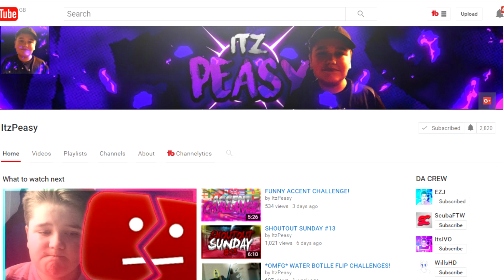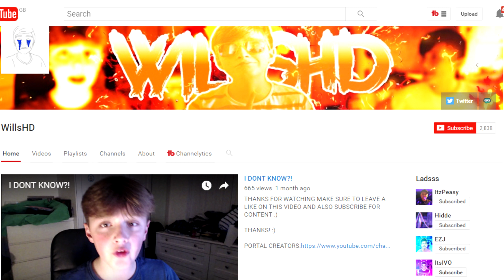SUPER SHOUTOUT SUNDAY!!! #2!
A lot of people on youtube want to know how they can grow their channel fast for 2016 or how to get subscribers fast on youtube 2016 or even how to grow their gaming channel and get more subscribers in general. It is hard when you first start off your youtube channel with 0 views and 0 subscribers and you also don't know anything about youtube but you really want to grow your youtube channel so this is why i am doing this series to help you guys out to get started or to boast your channel because I feel you deserve more for what you do.

The Other Hosts/

Friends!